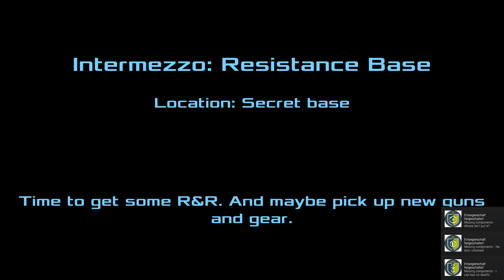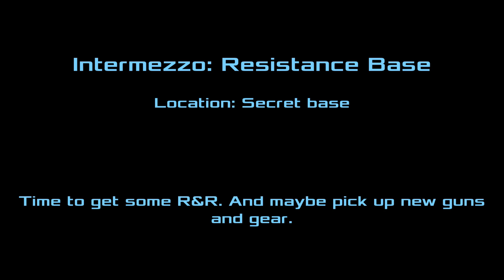☣ Dead Effect 2 18 Im Kreuzfeuer - der leu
Der arme Bill Hopps hat es nicht geschafft, aber zumindest können wir uns seine Ausrüstung holen. Leichter gesagt als getan...
☣ Let's Play Dead Effect 2